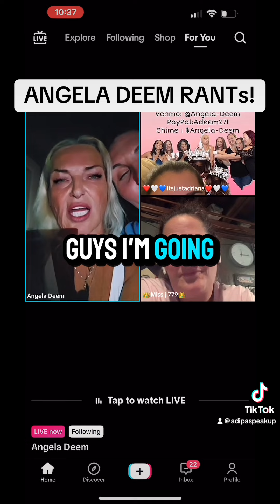Angela Deem claims Michael is too big to claim abuse